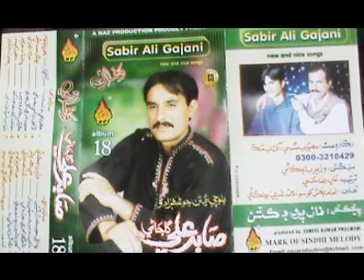Poetry Pandhan Jokhio Upload By Qadeer From Rahim Yaar Khan Punjab(2)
Qadeer From Rahim Yaar Khan Punjab Poetry Pandhan